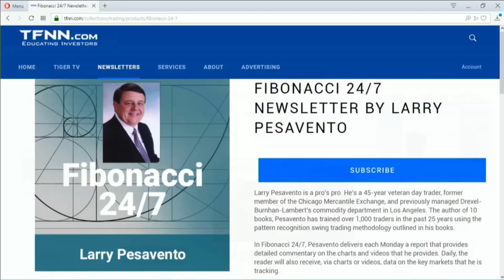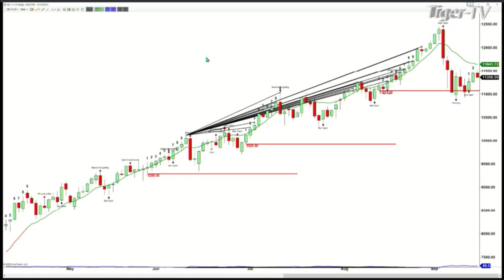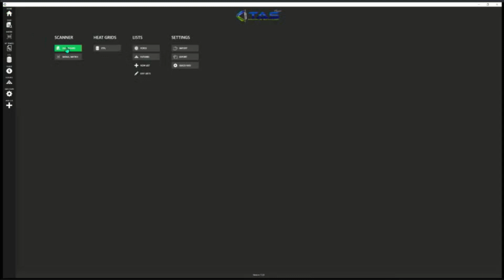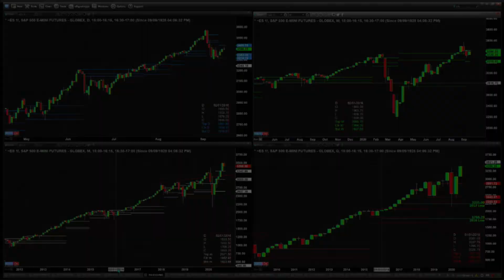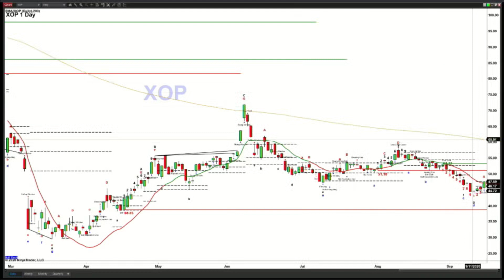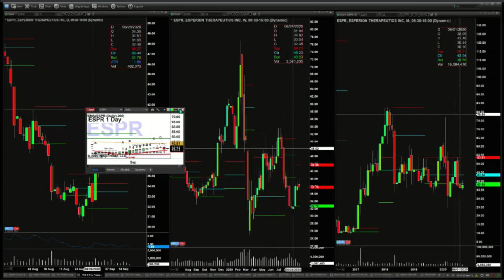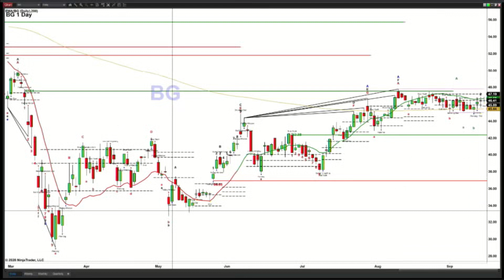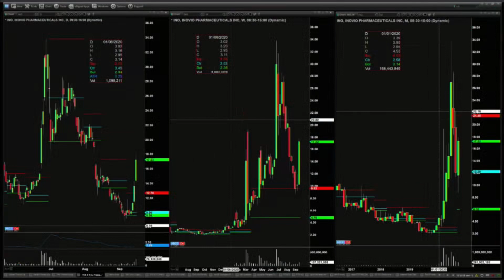September 16th, The Trader's Edge with Steve Rhodes on TFNN - 2020